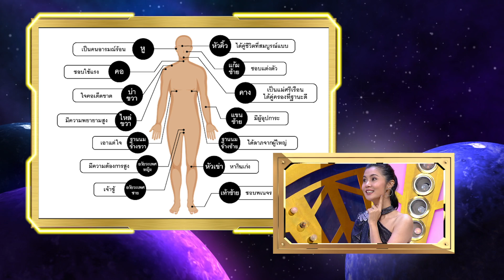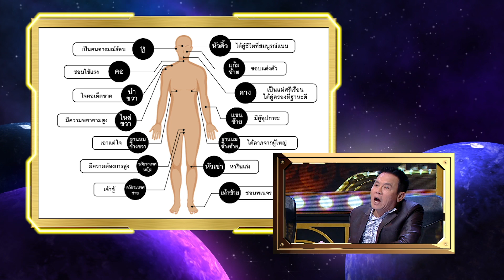มาสเตอร์คีย์ เวทีแจ้งเกิด ร้องถล่มดาว - 1/3 (1 ส.ค. 62)